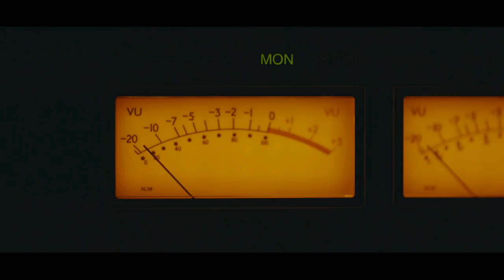Nathan Hartono - Connecting people through music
In 2016, Nathan captured the hearts of millions of music fans, when he clinched the title of runner-up at Chinese reality talent show, ‘Sing! China’. But he's no newcomer to the world of music: he cut his debut album at the young age of 15, and has been on the Singapore music circuit since.

Singapore’s myriad of opportunities to perform—and the growing wellspring of fan support for local performers—inspires him to keep connecting people through music.